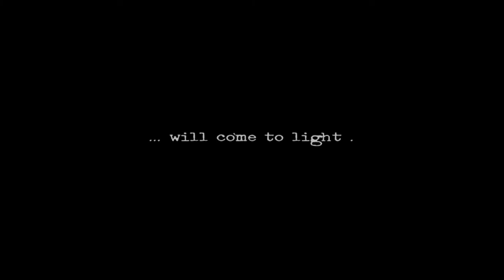Talma trailer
A young pilot girl called Talma begins the search for his father Michael, missing in China, after a long trip by land, sea even air, arrives at Kun Lun Monastery where surprises await her...